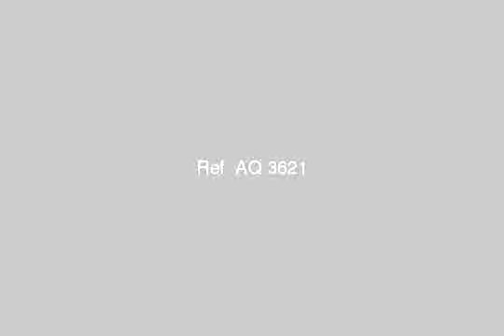Cedar Village 35 5 k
Cedar Village Chalets for sale and rent - طريق الإسكندرية - مرسى مطروح, الذراع البحرى, قسم برج العرب, الاسكندرية, مصر - Egypt Real Estate |    Marsa Matruh |        Villas For Sale